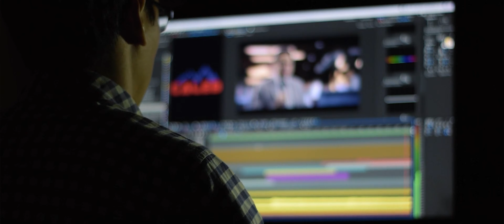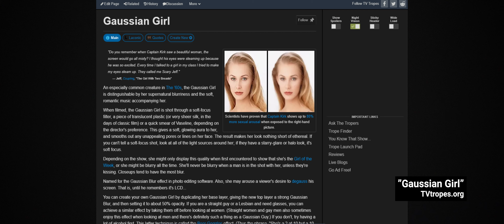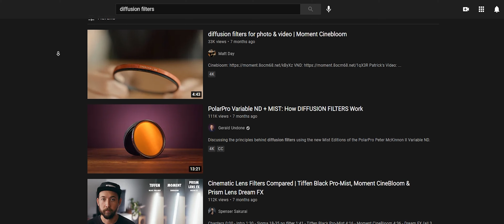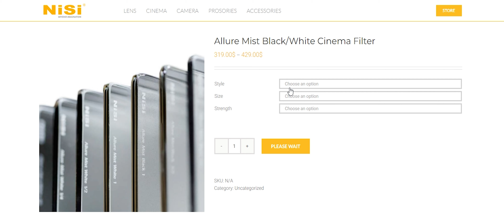Advantages of Mist Filters - NiSi Allure Series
AskMeAnamorphic - send away your questions!

Learn about the origins and uses of mist filters! Diffusion is a particularly good fit for the "extra sharp" Sirui lenses, to break their critical focus and give them a more organic and classic look.

Panasonic S5
Panasonic GH5
Metabones EF to MFT Speed Booster 0.71x